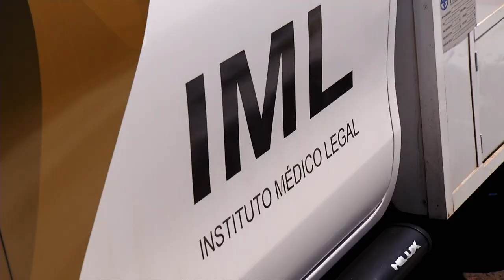Grave acidente deixa uma vítima fatal em Barracão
Acidente: A grave colisão foi entre um carro e uma carreta. O condutor do veículo Gol não resistiu aos ferimentos e morreu no local. O motorista da carreta não se feriu. A vítima fatal foi identificada como Matias Alves, de 21 anos.